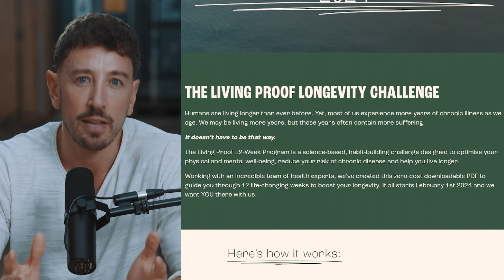How Does Hypnosis Work for Behavioral Change? | David Spiegel | The Proof Clips EP #297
Dive into this captivating clip from "The Proof with Simon Hill" Episode 297 with David Spiegel, a respected authority in psychology and hypnotherapy. In this segment, Spiegel and host Simon Hill explore the intricate world of hypnosis, moving beyond common misconceptions to reveal its true scientific and therapeutic nature.

This segment particularly delves into:
- Demystifying Hypnosis: Spiegel begins by addressing the common myths surrounding hypnosis, contrasting its dramatic portrayal in media with its scientific reality.
- The True Nature of Hypnotherapy: A thought-provoking comparison is drawn between stage hypnosis and the serious, clinical application of hypnotherapy, underscoring its therapeutic potential.
- Mechanisms Behind Hypnosis: The discussion delves into the psychological processes involved in hypnosis, such as intense focus, dissociation from surroundings, and enhanced cognitive flexibility, which collectively contribute to behavioral transformation.
- Practical Applications in Therapy: Spiegel shares insights into how hypnosis can be effectively used in treating habits and addictions, particularly smoking cessation, by facilitating significant shifts in perspective and decision-making.
- Self-Control and Hypnosis: Contrary to popular belief, hypnosis is presented as a state of heightened self-awareness and control, rather than a loss of autonomy.
Stay informed with the latest developments in psychological therapies and join the conversation on groundbreaking research and advancements in behavioral science with "The Science of Everything" Episode 297.